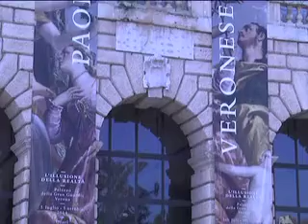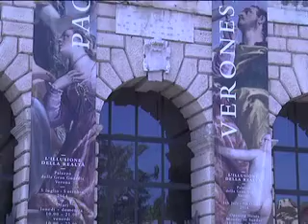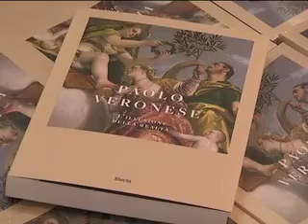Paolo Veronese - L'illusione della realtà - Seconda parte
Palazzo della Gran Guardia, Verona